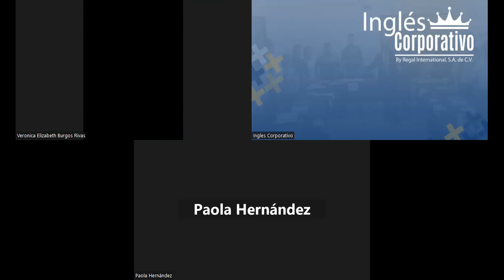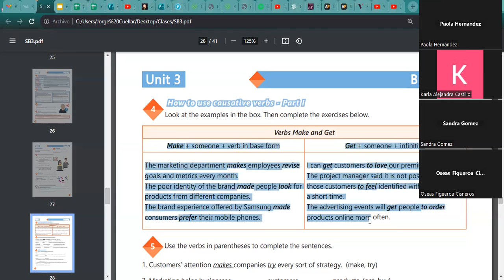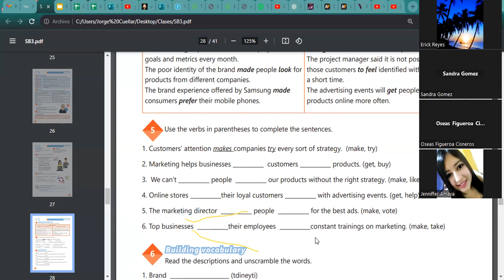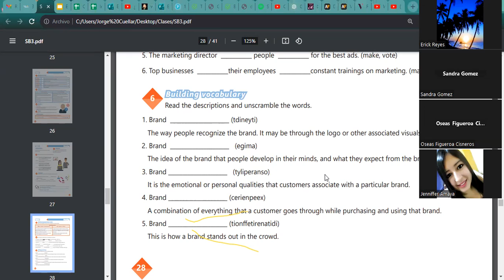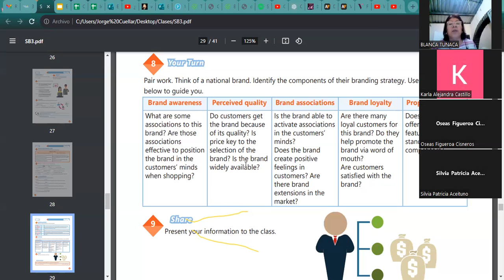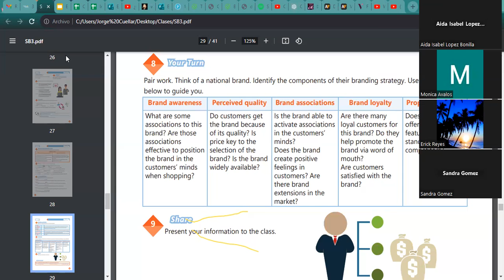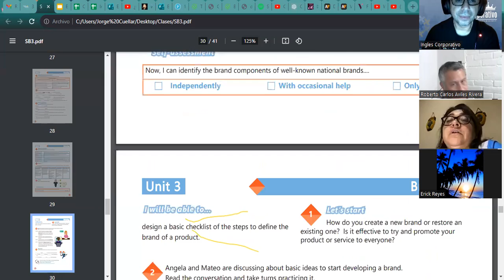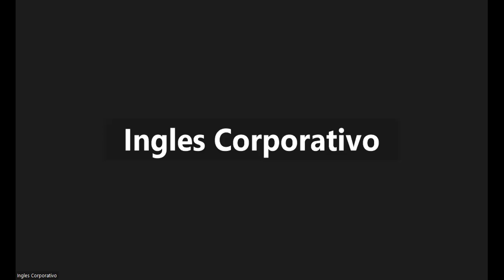Sesión 17-27-09-23-AC29750-0024-2023-Ascencio-Vocabulary (Branding)